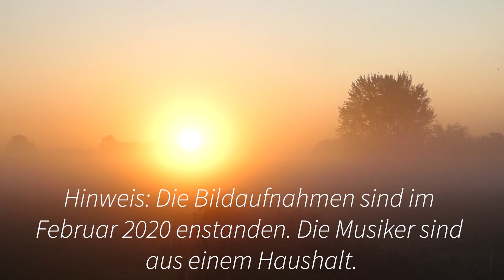Scarborough Fair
Das BoreasDuo,

bekannt von vielen Auftritten in München, Groningen, Emden und Leer (ehemalige jüdische Schule, Landkreis Leer, Kunsthaus Leer, Schloss Evenburg, Kreismusikschule Leer, Kunstschule etc.) mit einer Aufnahme von 2018.

Film by Johanna Varner and Dick Toering 2018.
"Scarborough Fair "Film, music by Johanna Varner/ Dick Toering
This mystical landscape and the awareness that people have lived here for thousands of years inspires me every day.

and Johanna Varners music-, foto-, filmprojects!

Johanna Varner, Cello
Copyright Johanna Varner 2018